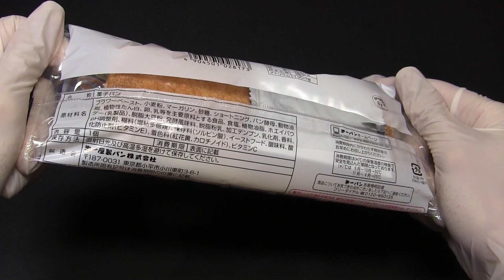第一パン レシラムのミルクデニッシュ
第一屋製パンの「レシラムのミルクデニッシュ」です。